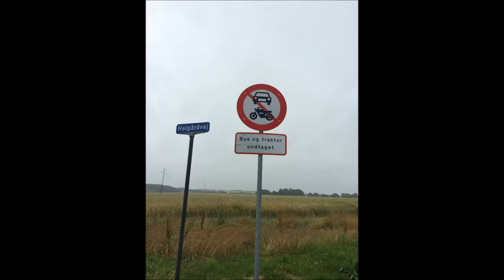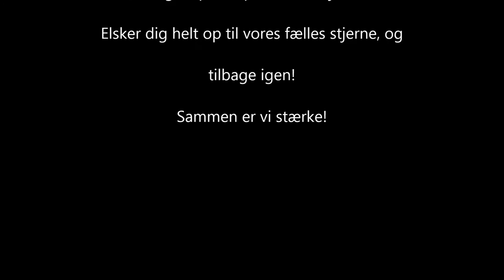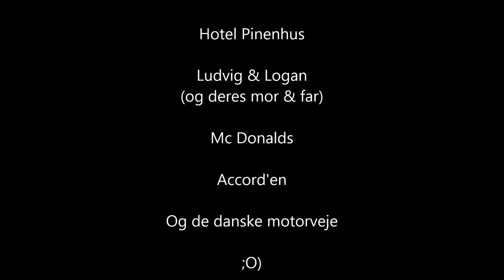På bryllupstur med svigermor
Dette er en video af en rigtig dejlig og sjov weekendtur til Jylland med min elskede svigermor hvor alt kan ske, og hvor vi bare nyder livet...lige her...lige nu...